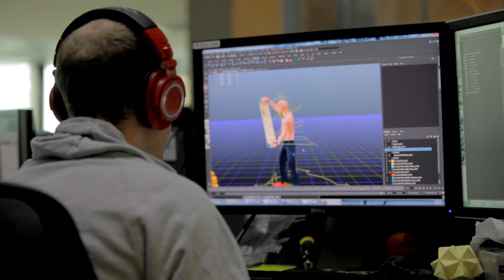EA's Firemonkeys and games development in Melbourne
Transcript:
Firemonkeys (Electronic Arts) based in Melbourne, Australia.

Amanda Schofield, Producer (EA, Firemonkeys):

You still meet people who say “I’m not a gamer, I’d never play a game” and then they’ll pull out Real Racing and play Real Racing right in front of you. So people don’t think of themselves as gamers but everybody is now which is really fantastic, we’ve become the popular medium so much that nobody even knows they’re doing it.

Firemonkeys is a Melbourne based studio. It’s a combination of two indi studios that grew up here. Firemint and Iron Monkey - they came together to become Firemonkeys.
Firemint and Iron Monkey are known for making quality mobile products. They’re at the forefront of mobile development. They’ve helped EA shape their mobile brand.

There’s just a constant conversation about games in Melbourne, and that really helps to bring together the right people to be making games and to feel like you’re really supported by the city.

Melbourne has an ingrained DNA that really talks to making quality projects and I think that’s kind of seeped into the bones of what makes Firemonkeys who they are.
We’re always looking for new angles and new ideas that can just feed the process and having all of this game culture around us and constantly talking about it just helps to feed that creative furnace and allow us to build new and better things.

I can remember a time as part of Iron Monkeys where Tony Lay, one of the founders of the studio, turned to me and said “I can’t imagine the studio ever growing any bigger than this and that was when there were 20 of us. There’s 170 of us now so to say that we’ve grown is an understatement.

We’ve kind of suppassed anything that anyone expected that this studio could do.
I think what makes me really proud about Firemonkeys is that we manage to retain our identity, that we are really about making games , we’re really about doing the biggest, best console experience that we possibly can on a mobile platform and there’s not really anyone else operating in that space, so that’s something that really belongs to us.